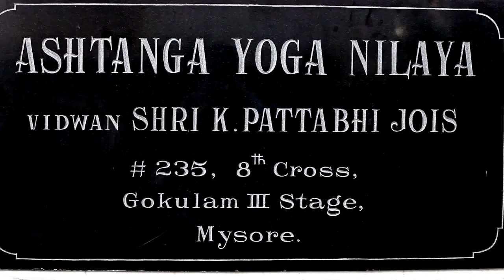YOGA GURU R SHARATH JOIS